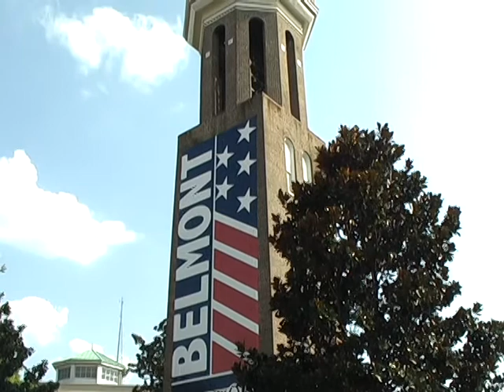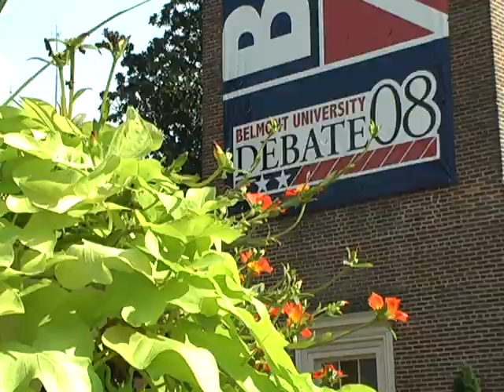Belmont to Stay Green for Presidential Debate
Belmont University will keep up its Go Green initiative for the Presidential Debate and its related events.